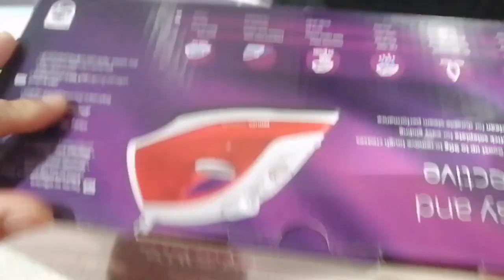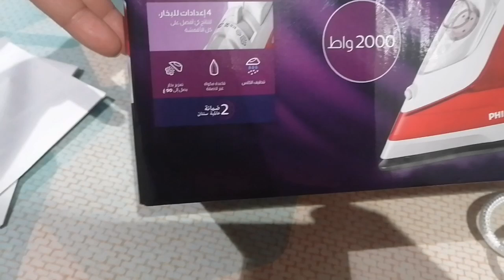Bagong plansa kakulay kopa.OFW DOHA QATAR#Filipino